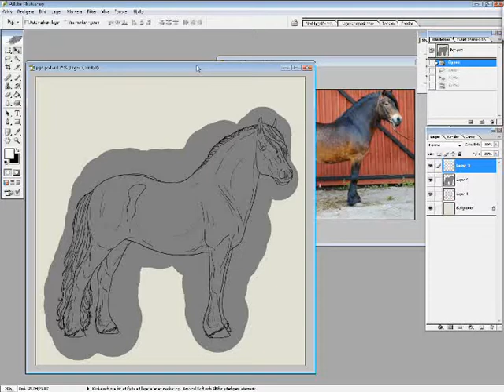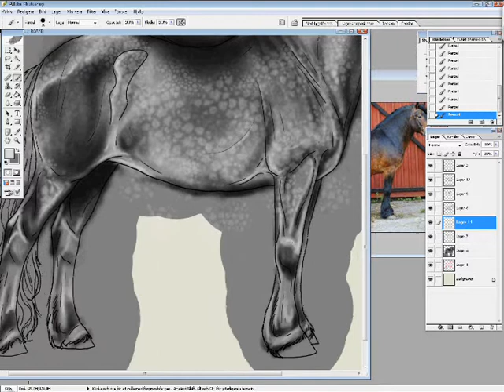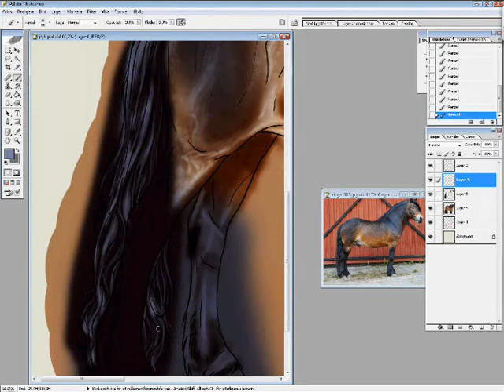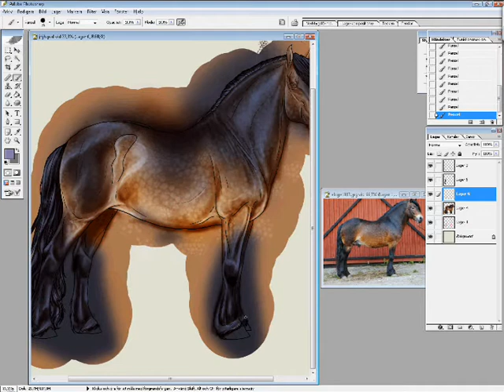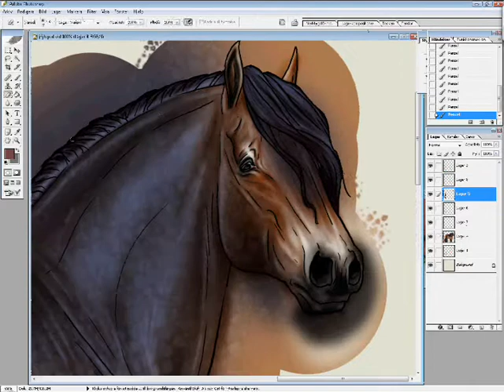Realistic Horse Painting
A speed paiting of a realistic North Swedish Mare.
Art: Mine, Girlish88 and Jullelin.deviantart.com